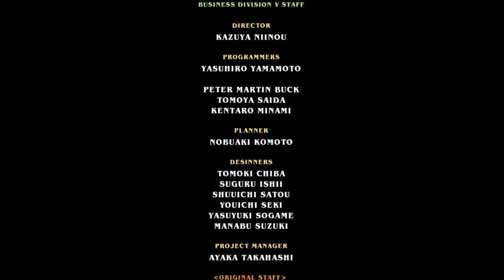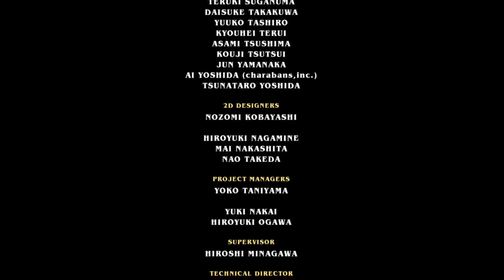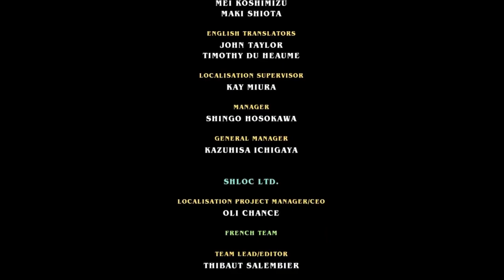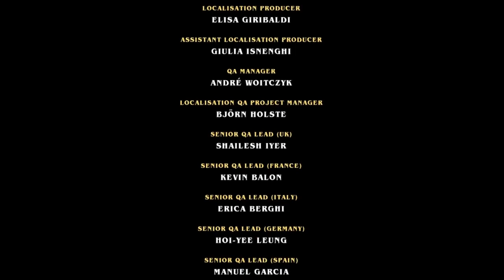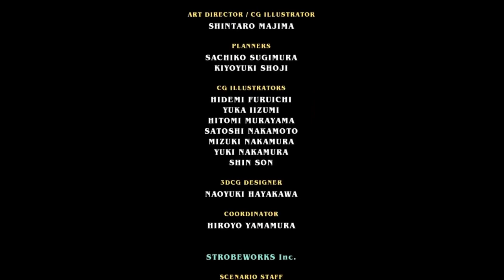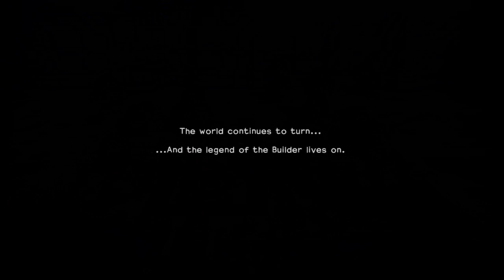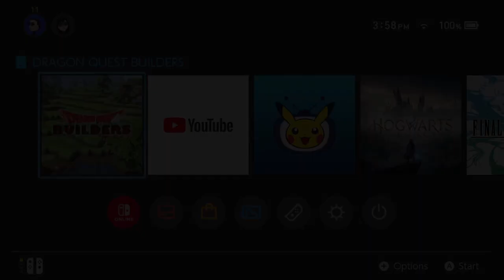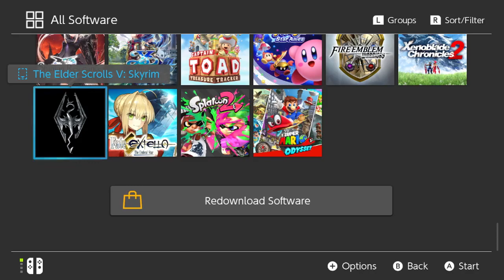Dragon Quest Builders Part 11, Taking on the Dragonlord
A Video of my playthrough of Dragon Quest Builders. Due to a mistake I made, I uploaded the wrong stream of Builders, so I redid it here. Anyway, enjoy!